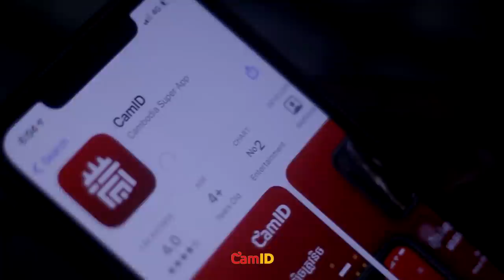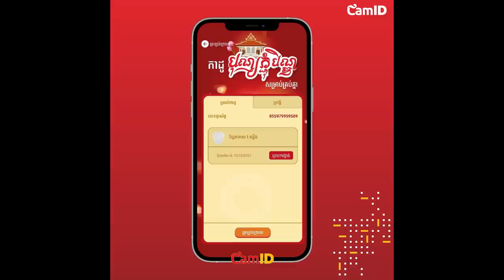ដៀលអ្នកសុីសក្លូ - [Official ShortFilm]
-ក្រឡុកកាន់តែច្រើនឱកាសធ្វើជាម្ចាស់នៃរង្វាន់ធំក៏មានកាន់តែច្រើន។